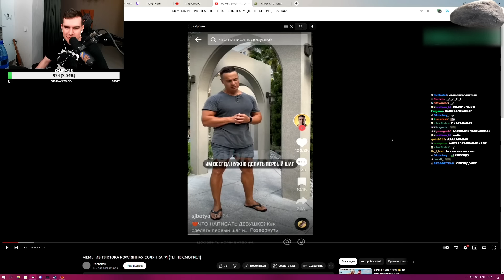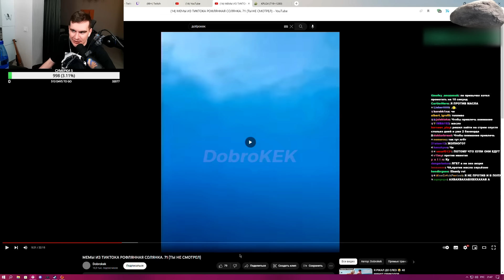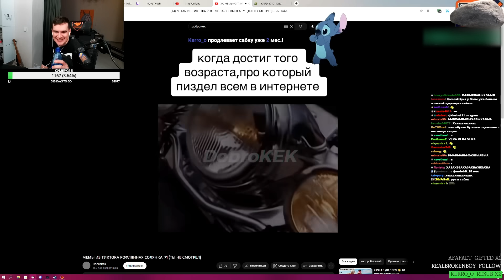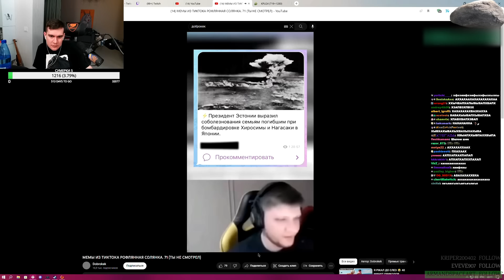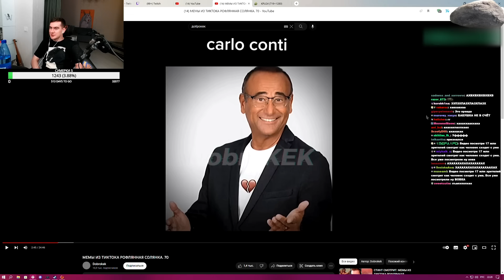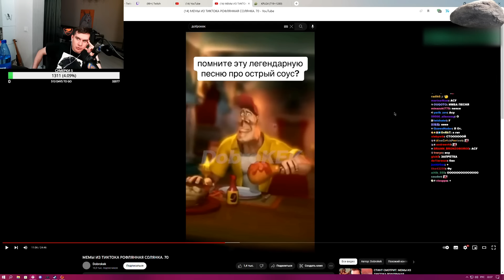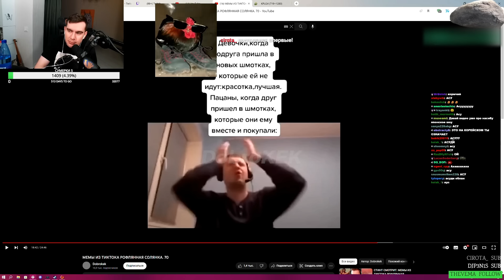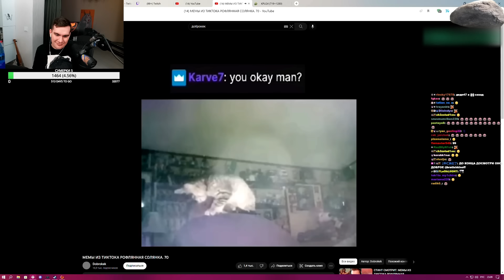БРАТИШКИН СМОТРИТ - ТИКТОКИ #94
Самые долгие тиктоки на канале)
Видео не несет в себе цели кого-либо оскорбить

Стрим от 8 июля